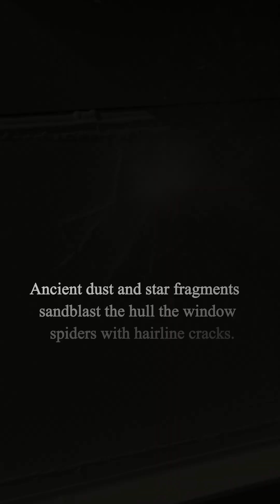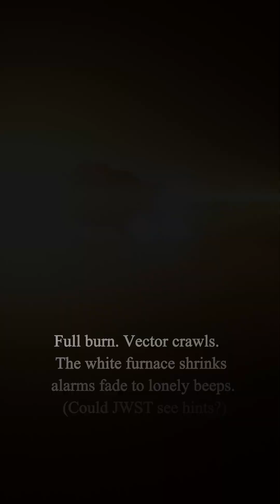White Hole Simulation Your Ship Has 30 Seconds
You are at the controls. Alarms scream as the AI simulation throws you toward a violent white hole. You have 30 seconds to make a choice.

Face radiation surges, asteroid debris and gravitational forces that warp time itself. Your ship is failing. The decision you make right now will change everything.

What is your choice? COMMENT NOW: PUNCH or ESCAPE?

This experience is based on real theoretical physics models of black hole bounces.